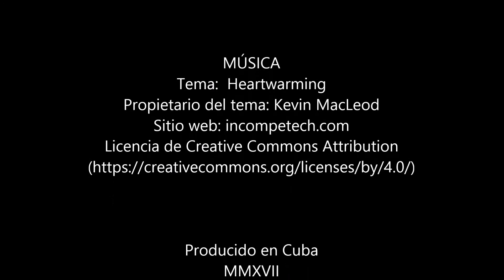Camagüey 0297. Hostal en casa Art Decó de 1941, situada en el casco histórico, en zona residencial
Hostal en casa Art Decó de 1941, situada en el casco histórico, en zona residencial. A 50 metros de un banco y muy cerca del Museo Provincial. Hostal con amplios espacios internos, perfectos para relajarse, hacer una tertulia o compartir un ratito con los anfitriones. Los techos antiguos (muy altos) permiten que la casa sea fresca.

Habitaciones bien equipadas, con camas muy cómodas. El hostal cuenta con dos habitaciones de alquiler, equipadas cada una de ellas con 2 camas individuales, baño privado, TV, minibar, ventiladores, aire acondicionado… La capacidad total del hostal es de 4 pax.

Pueden contratarse servicios extra, como los desayunos, la comida, la cena, lavado y planchado de ropa… La comida es a base de recetas criollas y de la zona, casera, barata y bien presentada.